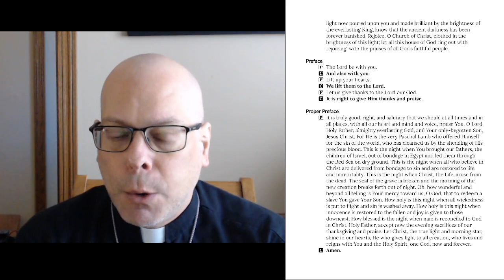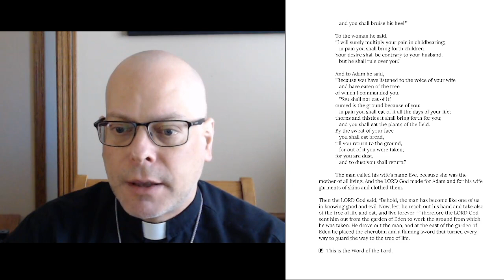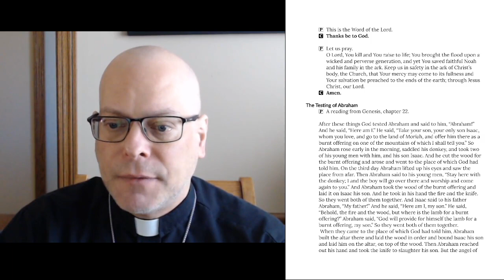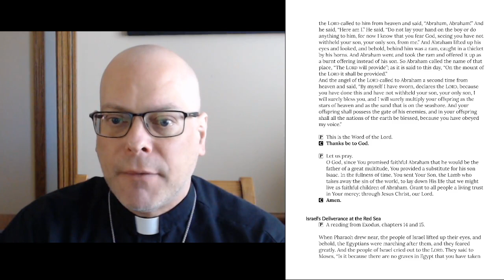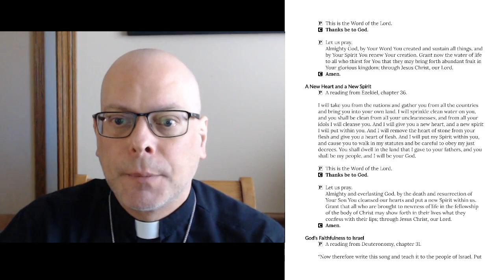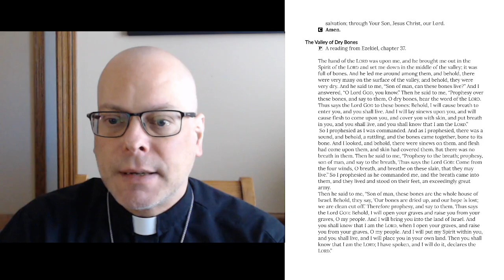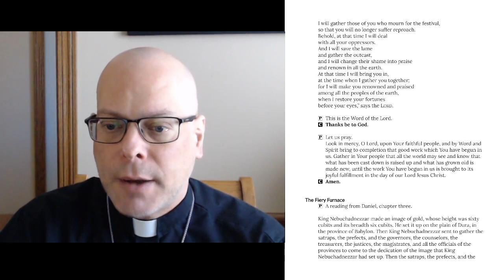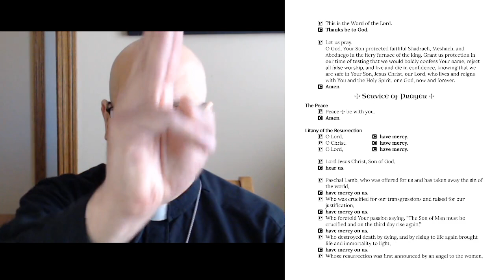2024-03-30 Easter Vigil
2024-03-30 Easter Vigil